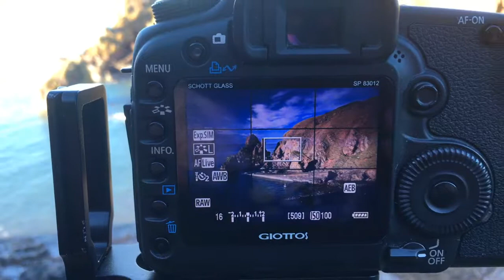Corbys Crags and St Abbs, a road trip into the borders of Scotland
What could possibly go wrong.  Well missing your alarm clock and then the sunrise for starters.

Not to be deterred I venture out intending to stop at my favourite location in Northumberland Corbys Crags, where due to the vast amount of snow and then rain over the last 14 days I discovered a new waterfall.

Driving into the borders I found I could not scope out the location of the smugglers bothy due to snow drifts, nor could I get down to the bay at Pettico Wick because of unstable cliffs but wow what a wonderful place.  I did come away with some images and an urge to return during the summer when I know the sun will be setting in a much better location.

Kit List

**For Photography**
Canon 5D MkII
Canon 24-105mm
Canon 20mm
Cokin Z Pro Filter Holder
SRB 72mm Polariser Filter
Adapter Rings for Z Pro Holder
Cokin Z Pro Graduated ND Filters
Swiss Arca L Bracket
Manfrotto Tripod Head
Hahnel HRC280 Cable Release

**For Filming**
Canon 650D
Boya BY-M1 3.5mm Lav Mic
Sony Sound Recorder
Andoer Video Tripod Head

**Editing**
Adobe Lightroom
Adobe Photoshop

Music:  What about Us - Julian Emery, Jodi Marr, Molly Bowers, Adam Noble